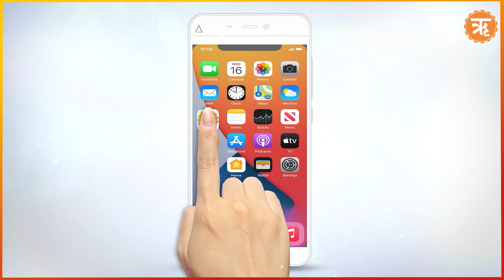One Nation One Election: जानिए दुनिया के किन देशों में पहले से ही है लागू | Ritam Hindi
एक राष्ट्र एक चुनाव भारत में प्रस्तावित चुनावी सुधार है जो देश में सभी चुनावों को एक साथ कराने की वकालत करता है, चाहे वह संसदीय, राज्य विधानसभा या स्थानीय निकाय चुनाव हों, हर पाँच साल में एक बार एक साथ कराए जाने चाहिए. भारत में इस बिल के लागू होने के लिए बहुत समय लगेगा. लेकिन वन नेशन, वन इलेंक्शन का कॉन्सेप्ट दुनिया के कई देशों में पहले से ही लागू है.